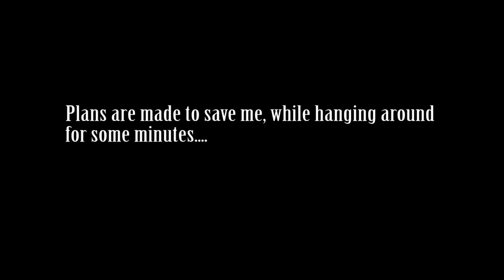Chills 'n' Kills - Episode 1 - Battlefield Warthunder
Hello Guys GottHold here,
As i already wrote under my last Video currently, i am scrapping through all my HDD's i found good kills and funny moments. But i dont have time for Montages in the next time, so i put everything together and deliver it here, Inspired by ralfidudes Shits and Giggles.  Have fun.